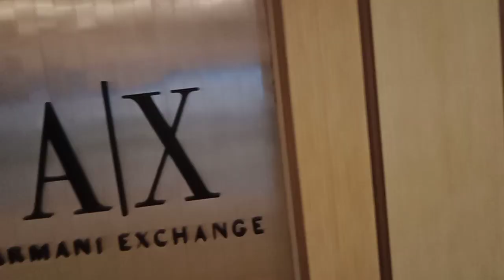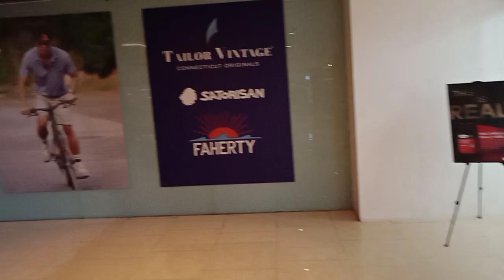Shangri-la Mall Walk Tour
It's another mall walk tour today guys at Shangri-la Mandaluyong if you're new to my channel please don't forget to like and subscribe press the bell button so that you'll be updated on my next upload thank you so much.

@ColeJoicy Channel
@Osako Raika Japan TV @mgjapantv

Please connect to my super supporters